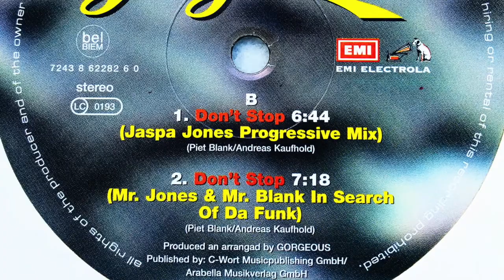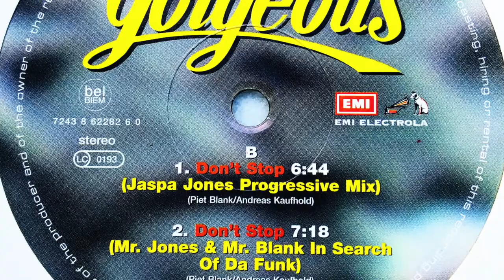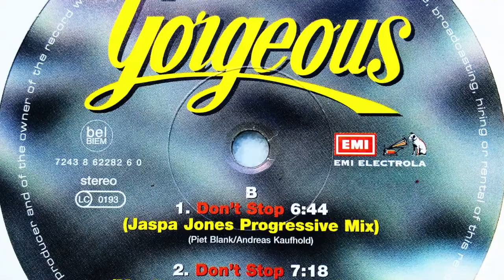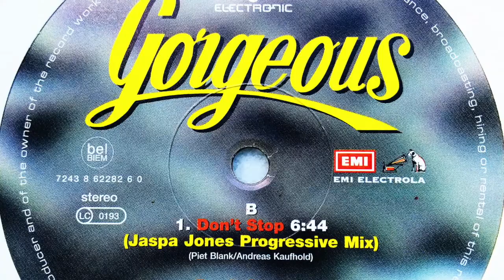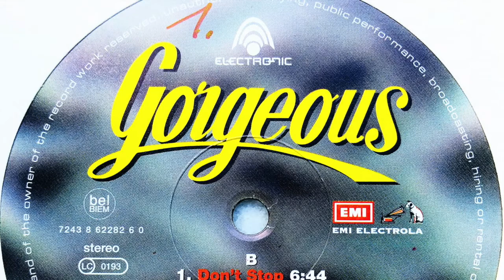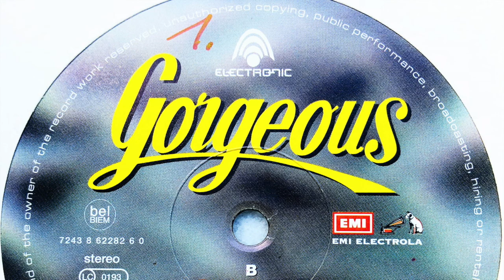Gorgeous • Don't Stop (Jaspa Jones Progressive Mix) (1996)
Members: Andy Kaufhold, Piet Blank & René Runge
Profile: German Dance/Progressive Trance/House act.

Label: Electronic
Cat. #: 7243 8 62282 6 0
Format: Vinyl, 12"
Release date: 1996
Country: Germany